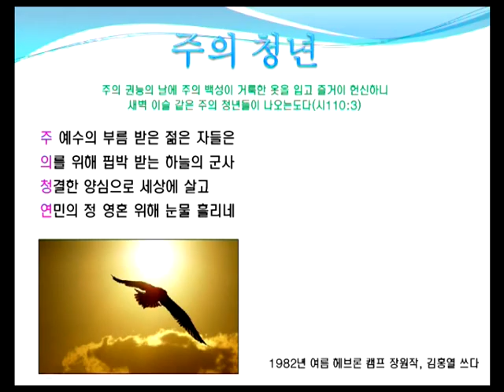GNTV 김홍열 - 2014년 CBF 청년 캠프 6강 : 청년들에게